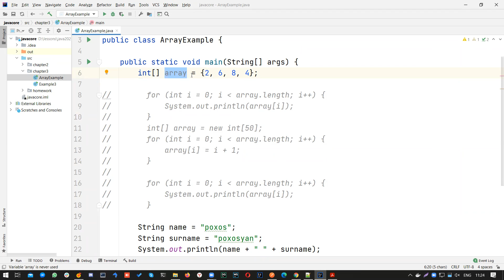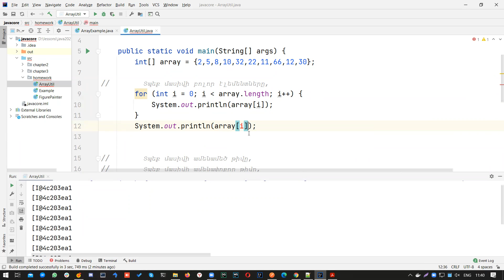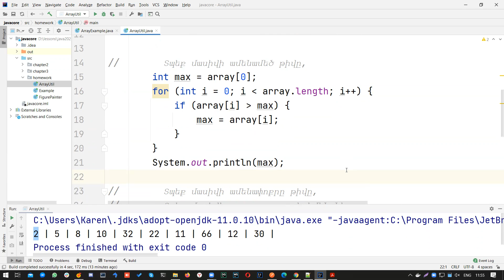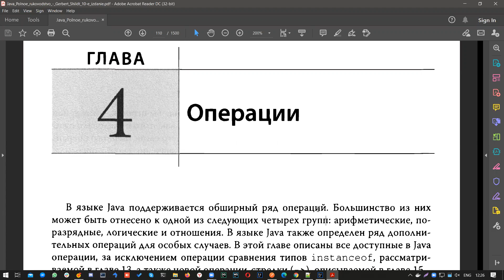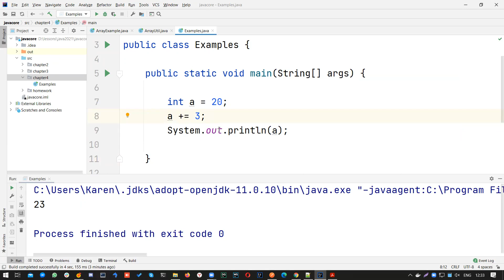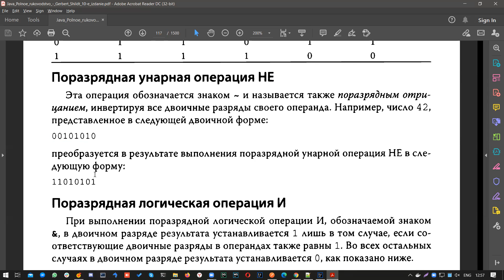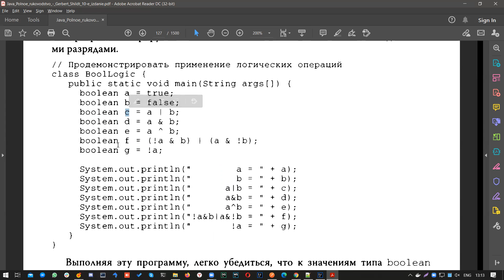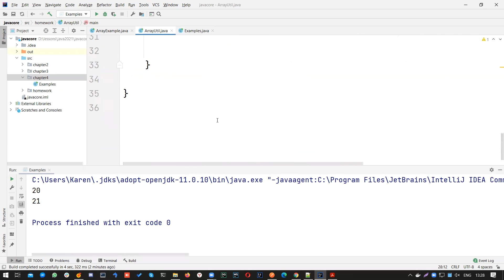ITSpace Academy - Java Ծրագրավորում 0-ից. Դաս 5